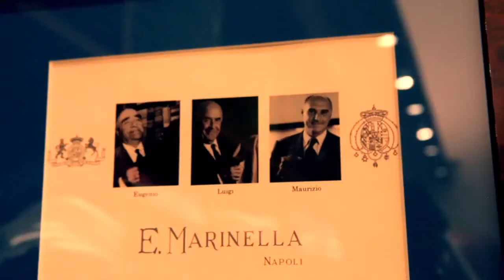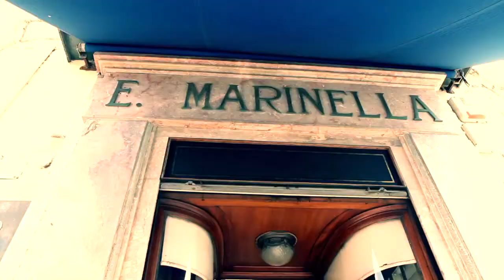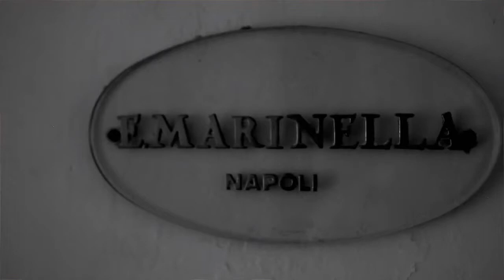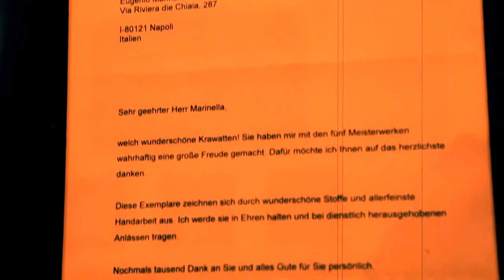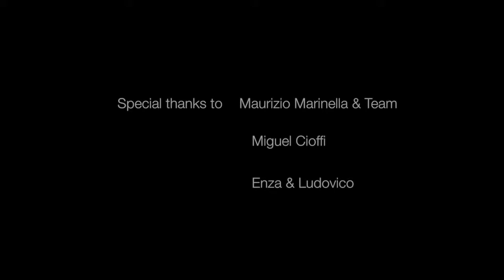MARINELLA Napoli Finest Ties Italian Version by Ulas Atay